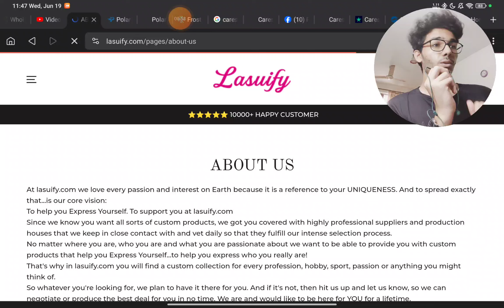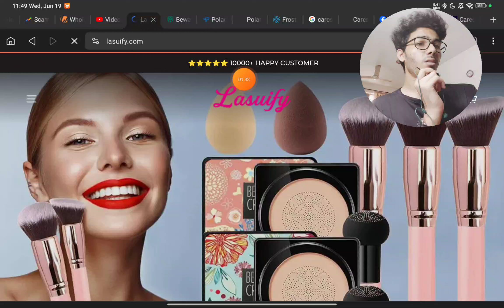Lasuify Com Review | Is this Makeup brand Lasuify Scam ?